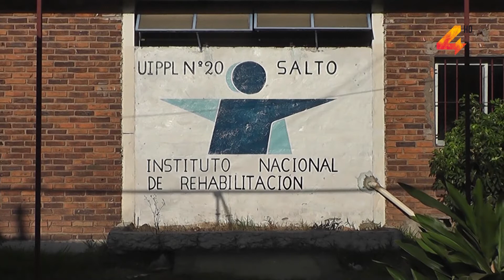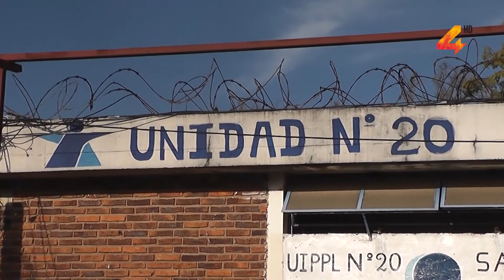Covid 19 en el INR: solamente 5 reclusos cursan la enfermedad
Actualmente solo 5 personas privadas de libertas alojadas en la Unidad Nº20 de Salto se encuentran cursando la enfermedad del Covid, de los casi 300 casos positivos constatados días atrás, que significó algo más del 50% de la población carcelaria. Con esta cantidad de casos, la dirección del centro decidió que a partir del próximo sábado, se vuelva a las visitas de solo una persona por recluso.